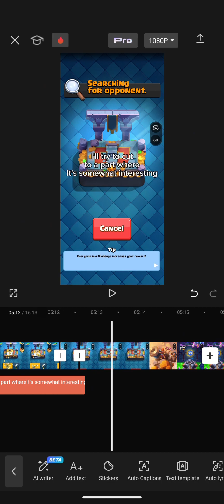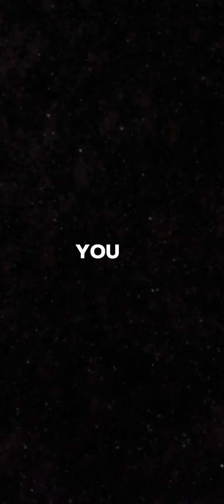Playing the clash Royale experience!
1 month ago I recorded a bunch of clash Royale footage so I could edit it in the future. little did I know because I was slightly sick when I recorded it. I had lots of brain fog and sounded to completely brain dead. so instead of just deleting the footage and starting again, I decided to edit all the brain dead bits into a video, but little did I know again was that there were problems at stake...